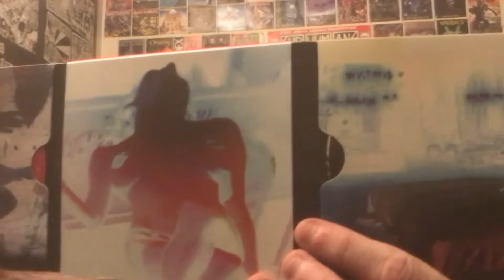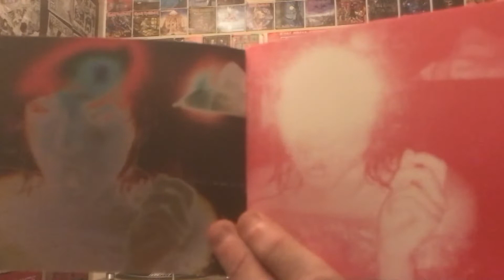Shnootz - Reaction Video (Duran Duran - All You Need Is Now)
What's up, folks! I'm back with another Duran Duran reaction, and this time we listen to the opening and eponymous tune from their 2010 album All You Need Is Now (which I just got yesterday). I read a number of good things about this album online, so I figured it was a good one to pick up. That said, I've never listened to any of the songs before, so join me as I start going through this album song by song. Cheers!